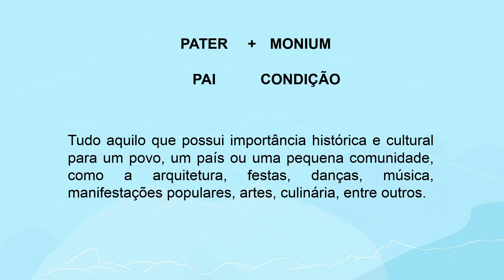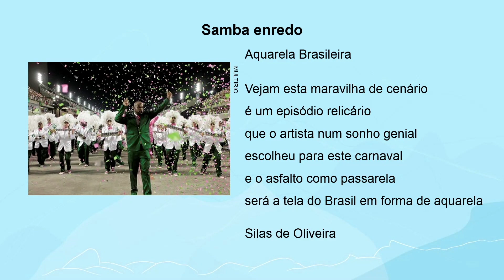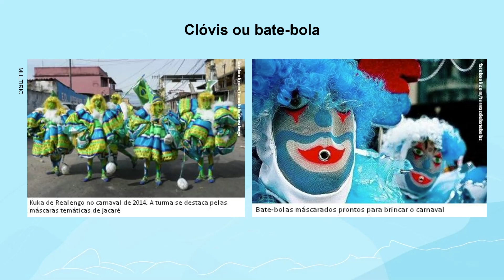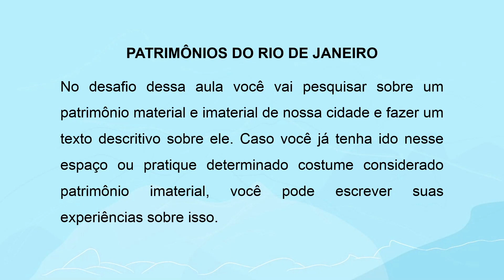Patrimônios do Rio de Janeiro | Rioeduca na TV – 5º Ano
O professor Felipe Lopes apresenta a aula Patrimônios do Rio de Janeiro.
Habilidades trabalhadas: Mapear os principais patrimônios materiais e imateriais da humanidade existentes no estado do Rio de Janeiro.